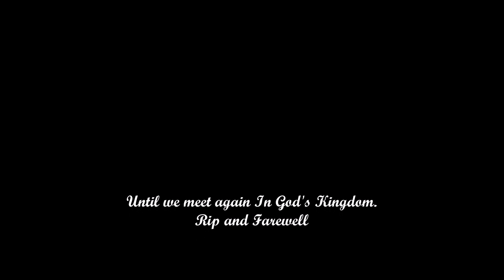My Way Performed By Steve King Farewell And Rest In Peace